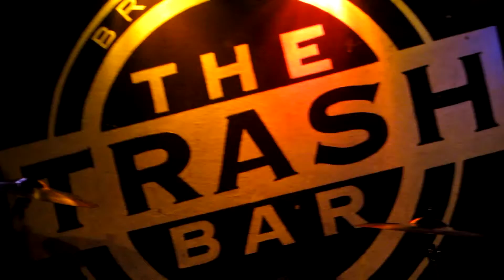The Trash Bar.Section 8. 8-10-12-a